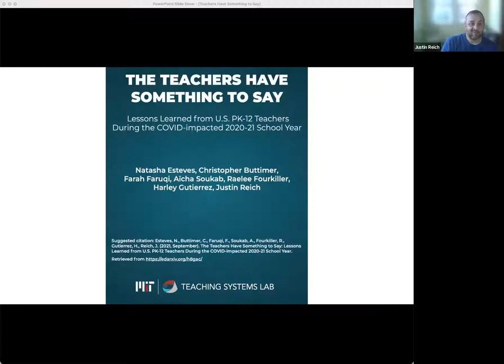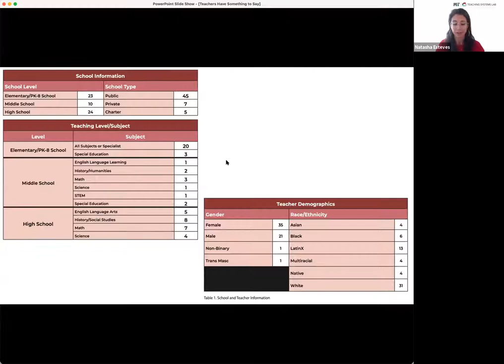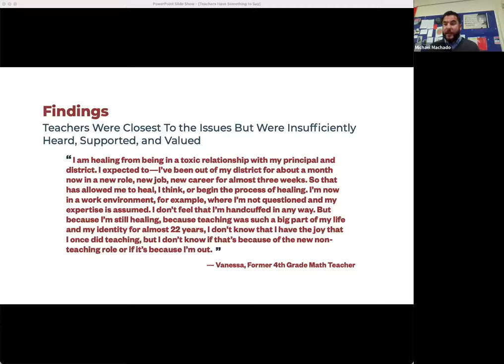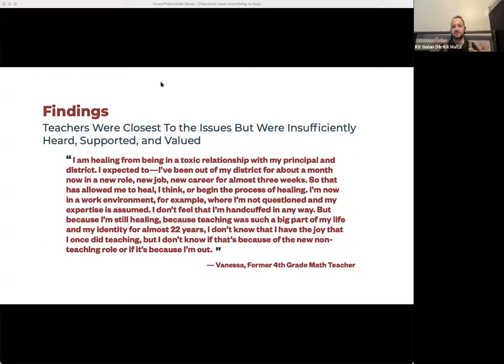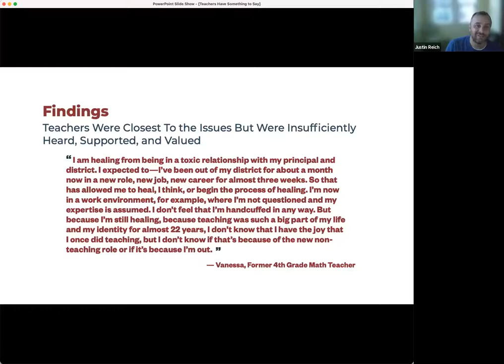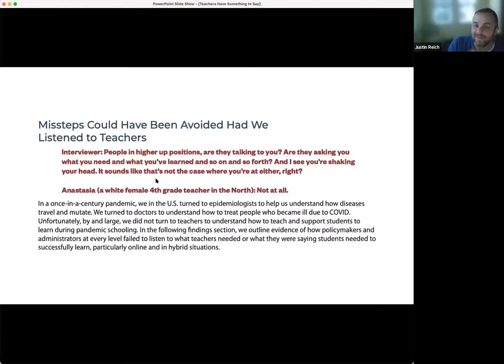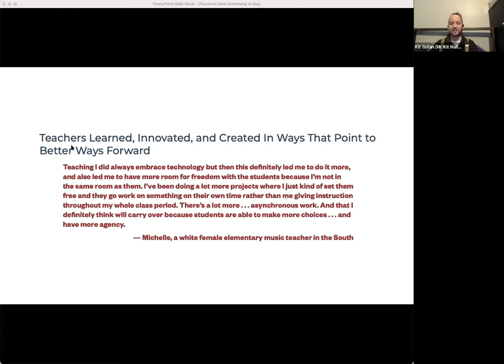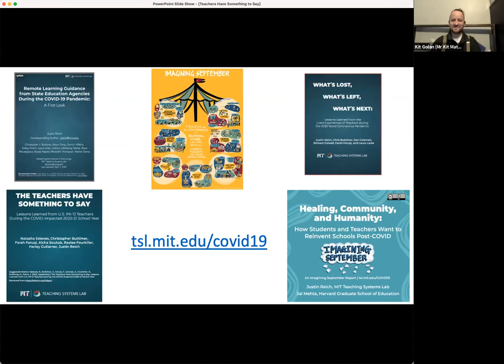Teachers Have Something to Say Live Event